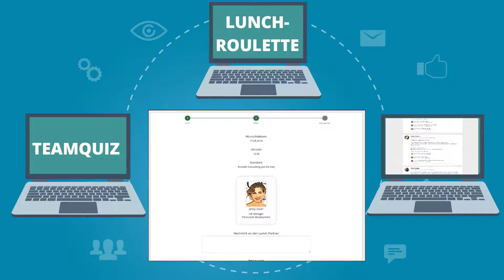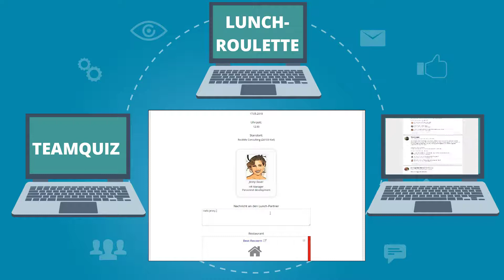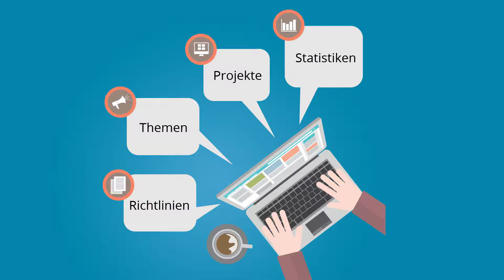Enterprise Social Networks / ESN als Form der Unternehmenskommunikation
Enterprise Social Networks (kurz "ESN") schaffen über Social-Media-Funktionen eine neue, transparente Form der internen Unternehmenskommunikation. Sehen Sie, wie ein ESN die soziale Interaktion und damit die Mitarbeiterbindung fördert und gleichzeitig das Wissensmanagement im Unternehmen stärkt.